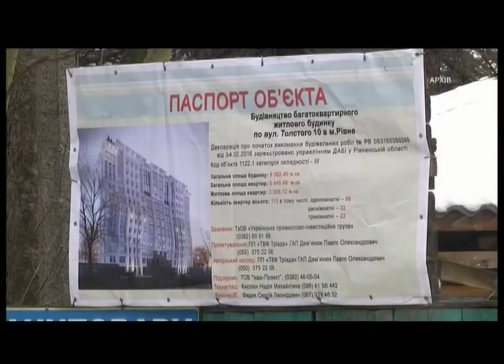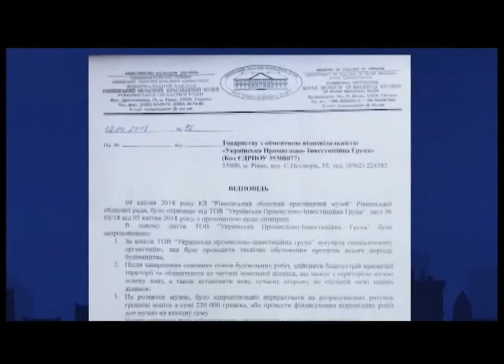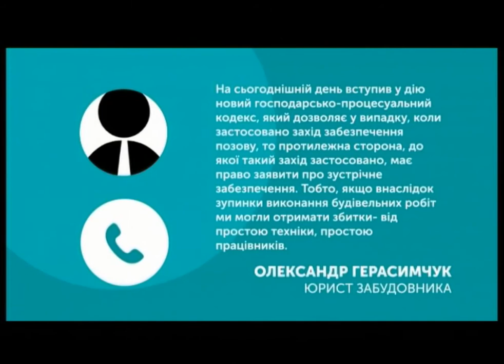Будівництво на Толстого, 10 || Тема дня на UA:Рівне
Колектив Рівненського обласного краєзнавчого музею відмовився від власного позову про скасування рішення міськради 2008 року. Рішення стосувалося надання 40 соток землі позаду приміщення музею в оренду «Українській промислово-інвестиційній групі». Ця компанія запланувала тут будівництво 12-поверхового житлового будинку.

Чому колектив прийняв таке рішення? Куди працівники музею зверталися за допомогою раніше?

Про це  у програмі «Тема дня» на UA: Рівне.

Гостя студії – завідувачка відділу етнографії Рівненського обласного краєзнавчого музею Алла Українець.

Ведучий - Олексій Бухало. Програма від 11 травня 2018 року.